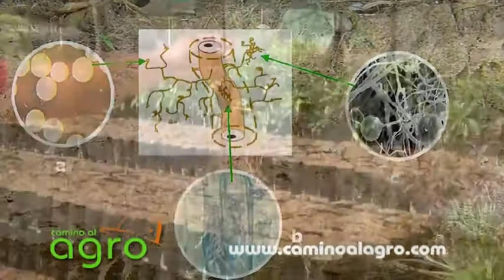EL AGUACATE 4 ESTABLECIMIENTO DE LA PLANTACION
MODULO 1: En este primer modulo aprenderemos sobre el cultivo del aguacate en México, importancia, requerimientos climatologícos, establecimiento de plantación, densidad, razas del aguacate, fertilización, poda, riego, control de malezas, control de plagas y enfermedades y por ultimo tratamiento postcosecha.

Nota: Este medio audiovisual es tan solo una representación general del manejo del cultivo de Aguacate, cabe mencionar que el manejo correcto de este cultivo varía de acuerdo a la región en la que se encuentre.
Si tienes alguna duda o requieres asesoría técnica especializada, puedes enviarnos un mensaje a través de nuestra pagina de facebook, y enseguida te ponemos en contacto con nuestros expertos.